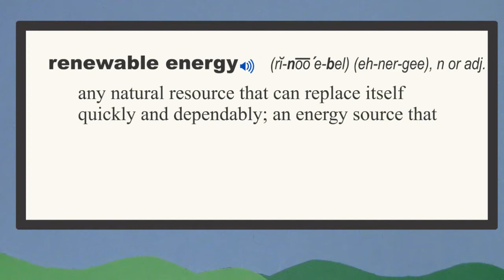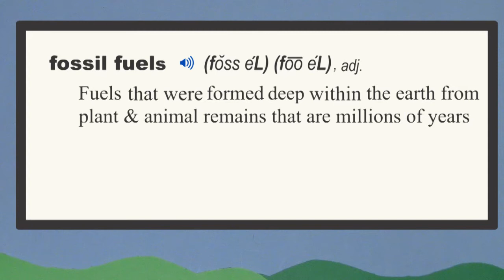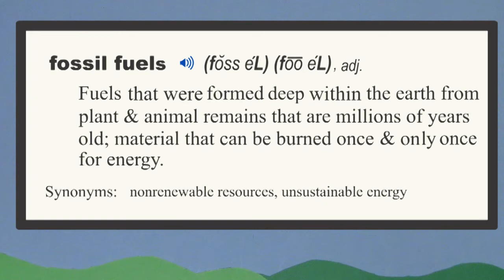Resistant Materials (KS4) - 'Renewable v Non-renewable Energy Sources'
This quick stop motion film by Rachel Fulton asks & answers the question what makes an energy source renewable or non-renewable.